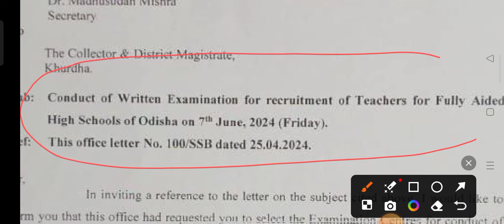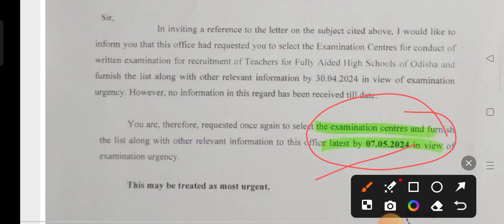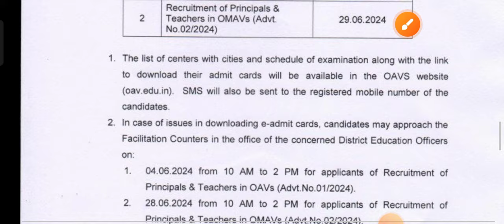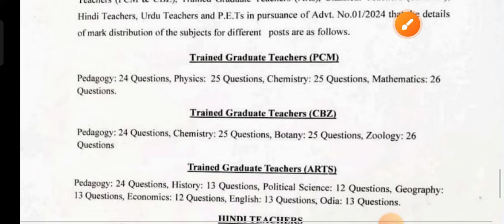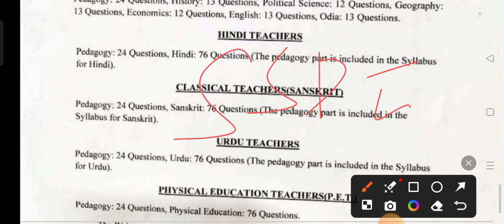SSB TGT 2024 Exam Date Published !! cine tv odisha !!